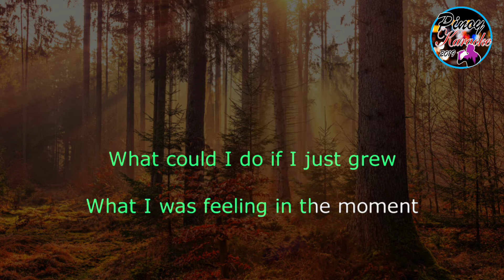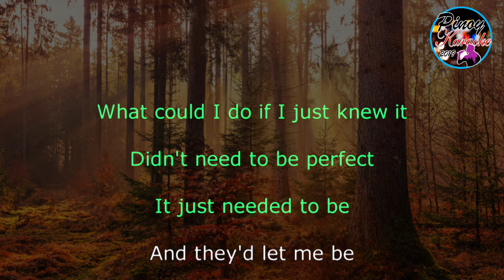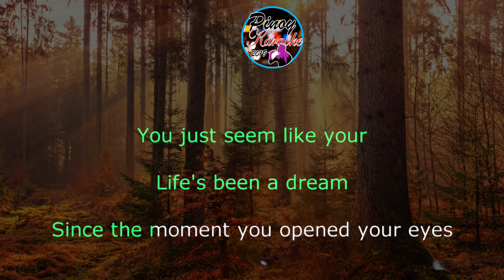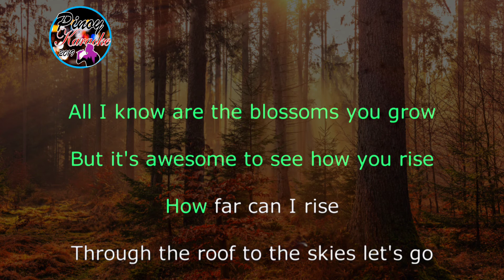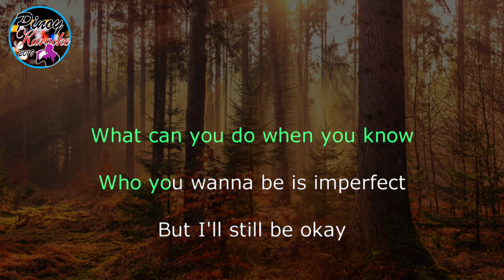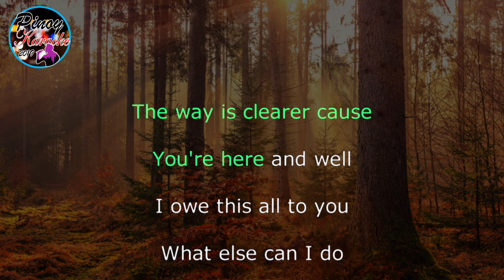What Else Can I Do from Encanto (Karaoke : Lower Key : -1)